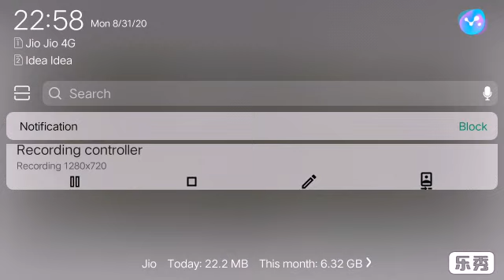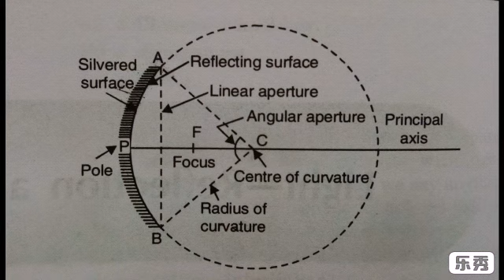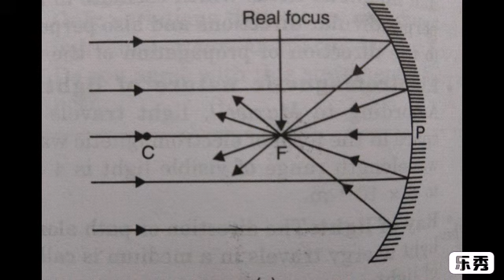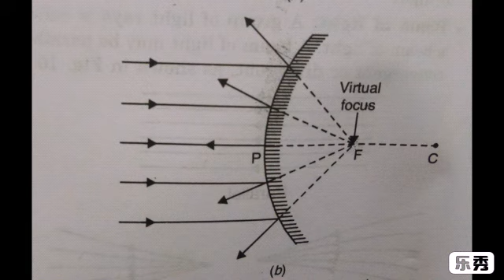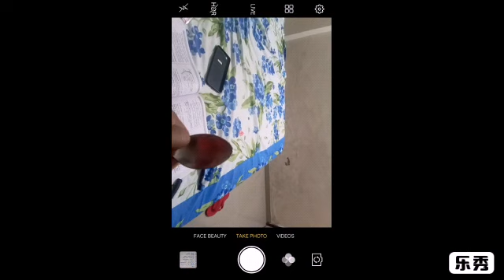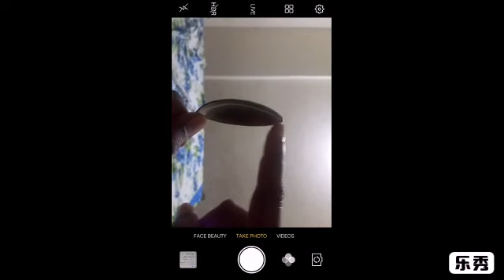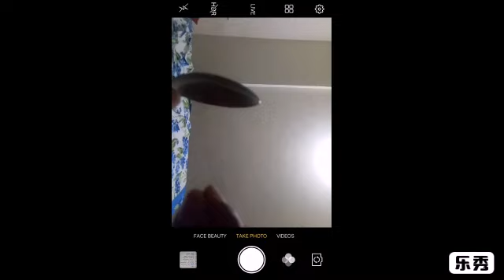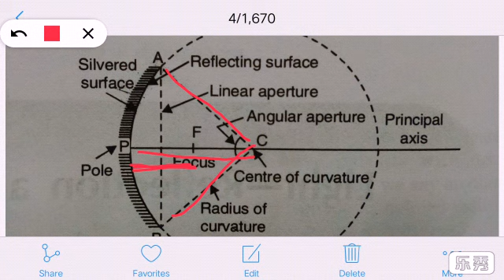Grade 10 Science Ch 10 Spherical mirror terms